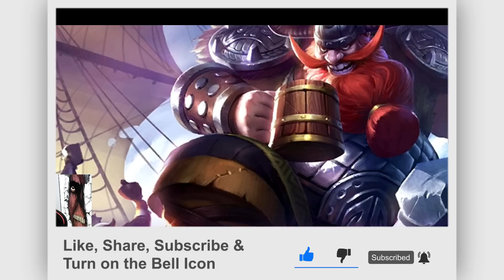FRANCO HOOKS GETS BETTER WITH THIS NEW EMBLEM SET🔥MUST USE THIS EMBLEM!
FRANCO GOT BETTER WITH THIS NEW EMBLEM | MYTHICAL GLORY 100+🌟HIGHLIGHTS | WOLF XOTIC | MLBB